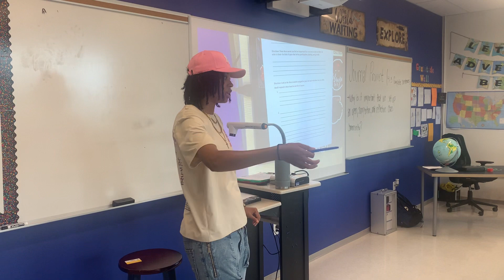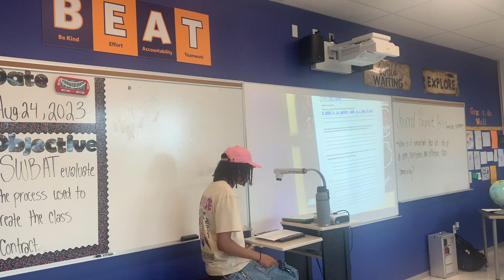August 24, 2023